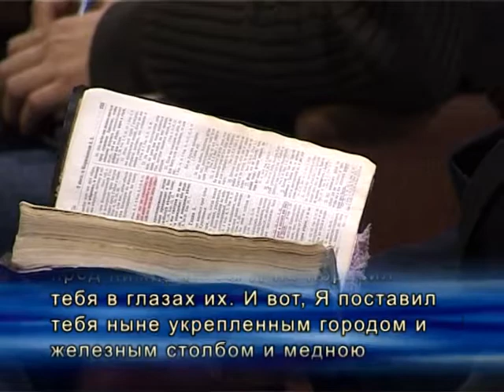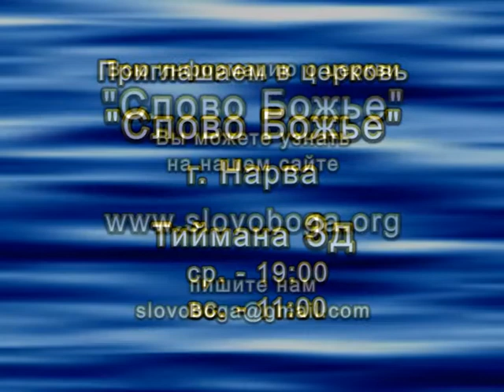2012 07 25 Vladimir Sednev GOVORI TO 4TO GOVORIT GOSPOD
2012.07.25-Владимир Седнев-ГОВОРИ ТО ЧТО ГОВОРИТ ГОСПОДЬ